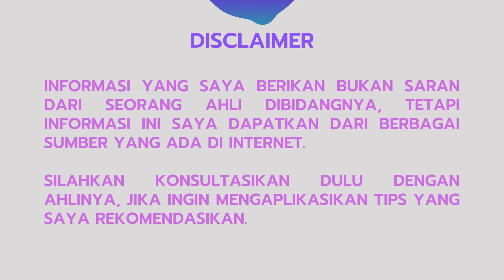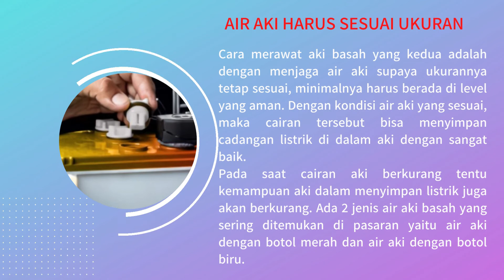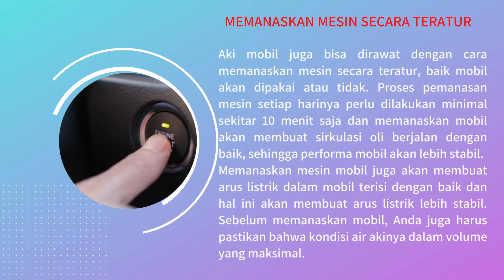CARA MERAWAT AKI BASAH AGAR AWET DAN TAHAN LAMA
Selamat datang di Kalitalang Online Channel. Cara merawat aki basah agar awet dan tahan lama.

aki mobil
harga aki mobil
mobil aki
aki gs
harga aki
harga accu mobil
accu mobil
harga aki gs
harga aki mobil avanza
aki mobil avanza
aki gs astra
harga aki kering mobil
harga aki gs astra
aki mobil terdekat
aki kering mobil
mobil mobilan aki
harga aki mobil gs
aki avanza
aki terdekat
aki mobil yang bagus
harga aki mobil incoe
aki gs hybrid
aki 100 ampere
mobilan aki
harga accu mobil avanza
aki gs astra mobil
harga aki mobil yuasa
aki mobil tekor
aki mobilio
merk aki mobil yang bagus
harga mobil aki
aki ertiga
aki grand max
harga aki incoe
harga aki avanza
aki 70 ampere
harga aki mobil gs hybrid
aki innova diesel
harga aki 100 ampere
harga aki mobil gs astra
aki tekor
aki amaron mobil
ampere aki mobil
aki grand livina
aki brio
aki mobil calya
aki 60 ampere
harga aki incoe n70
harga aki mobil brio
harga aki mobil xenia
aki mobil agya
aki mobil brio
accu gs
harga aki mobil calya
harga aki di shop and drive 2021
harga aki incoe ns60
amaron accu
aki calya
tegangan aki mobil
harga aki 70 ampere
aki truk
aki agya
aki 40 ampere
aki 50 ampere
harga aki gs 70 ampere
aki mobil sigra
harga aki mobil agya
aki mobil ayla
aki fortuner diesel
harga aki mobil ayla
harga accu mobil incoe
aki ns 60
harga aki 12 volt
aki sigra
aki mobil ertiga
harga aki kering gs mobil
aki l300
harga aki gs hybrid
harga aki amaron
aki nissan march
aki pajero sport
aki ford fiesta
aki mobil gs
accu gs astra
aki mobil grand max
aki ayla
mobil aki murah
harga aki 40 ampere
aki basah untuk matic
daftar harga aki mobil
harga aki 60 ampere
harga aki mobil sigra
aki honda brio
aki ns70
accu incoe
harga aki mobil ertiga
aki mobil incoe
accu mobil terdekat
accu mobil avanza
harga aki incoe n70z